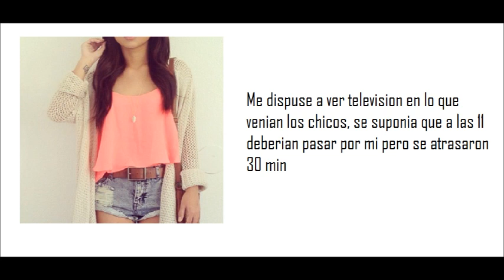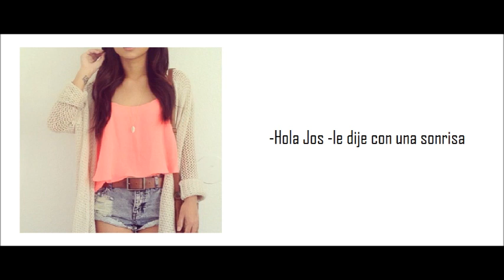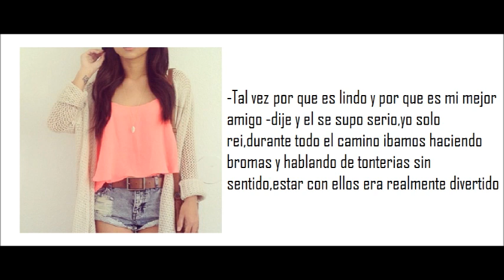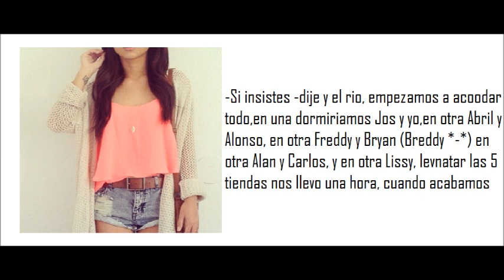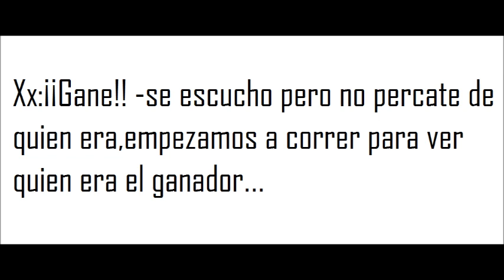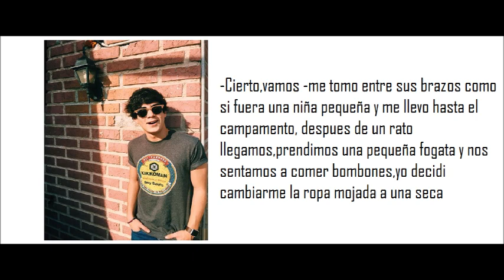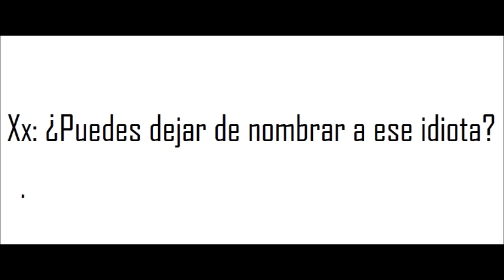"Cambiando a la Nerd" Jos Canela & Tu Capitulo 21